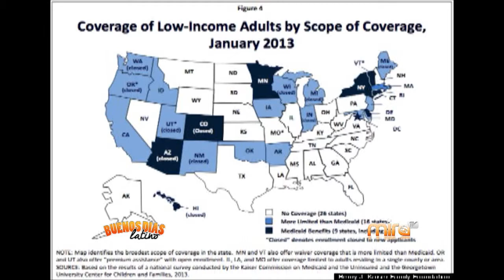MiraTV BDL 070915- ENTREVISTA MABEL GONZALEZ Y CHACON GUTIERREZ-BENEFICIOS